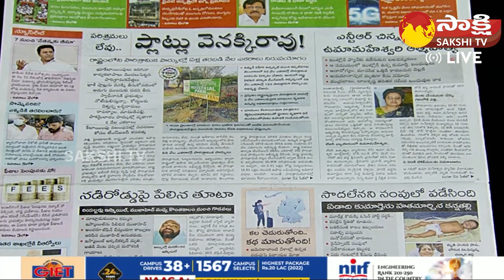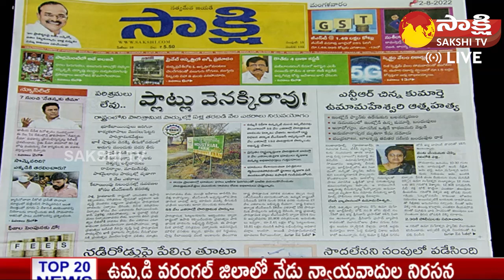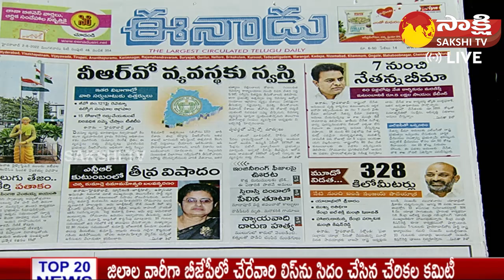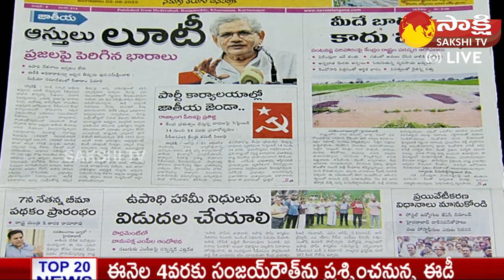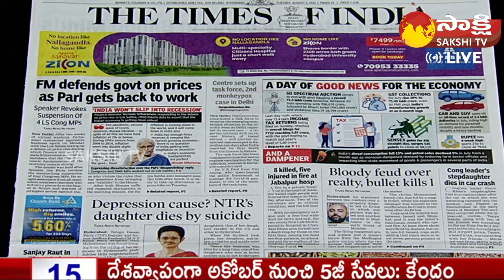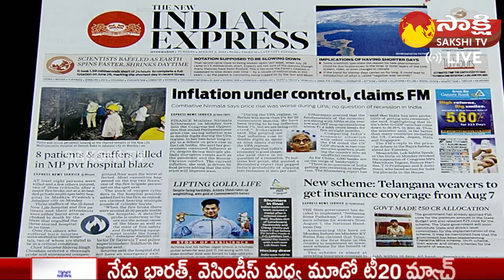KSR LIVE SHOW | Today's Newspaper Headlines | 2NDAugust - 2022 | Sakshi TV Live